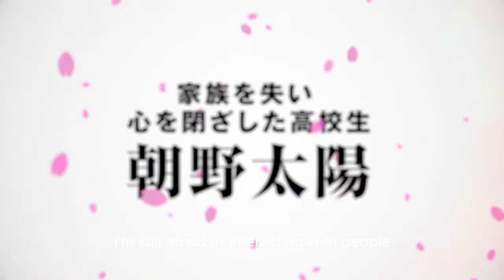Yozakura Family's Great Strategy 1st PV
Are you ready for a hilarious and action-packed anime with spies, secrets, and comedy? The ATV anime Yozakura Family’s Great Strategy, based on the manga by Hitsuji Gondaira, is coming to your screens in 2024! 🎉

Watch the 1st PV and see the amazing animation by Silver Link, the studio behind Code Geass and Princess Principal. You will also hear the voices of the main characters, Taiyo Asano and Mutsumi Yozakura, who are voiced by Reiji Kawashima and Kaede Hondo, respectively. 🎙️

Yozakura Family’s Great Strategy follows the story of Taiyo Asano, a boy who lost his family in a car crash. His childhood friend, Mutsumi Yozakura, is the head of the world’s strongest family of spies. To survive, Taiyo must marry Mutsumi and become a member of the Yozakura family. Thrown headfirst into chaos, Taiyo begins his journey to become a powerful spy in order to protect his wife and uncover the dark secrets of his past and the Yozakura family. 🌟

The ATV anime Yozakura Family’s Great Strategy is directed by Mirai Minato and written by Ichirou Ookouchi, with character design by Tetsuya Nishio and music by Tatsuhiko Saiki. The anime will premiere on TBS and other channels in 2024. You can also watch it online on Crunchyroll, Funimation, and other streaming platforms. 📺